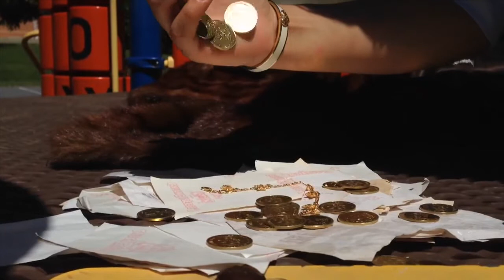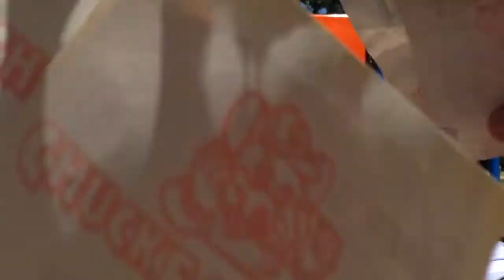AP World History Final Project